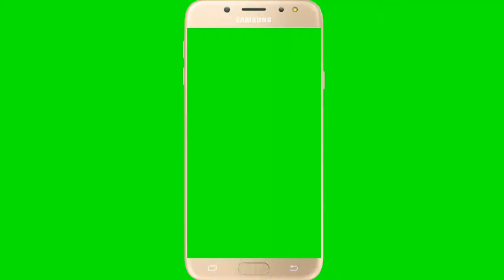(No copyright) susbcriber bell intro for youtuber .With green screen effect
1.  Green Screen Animatin
2. No Copyright
4. Creative common
5.Bell intro for youtuber